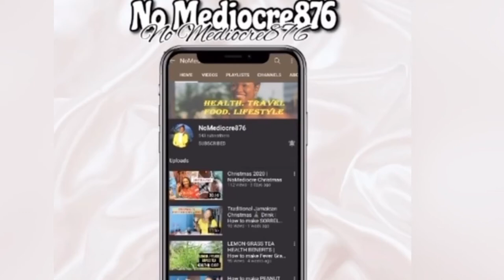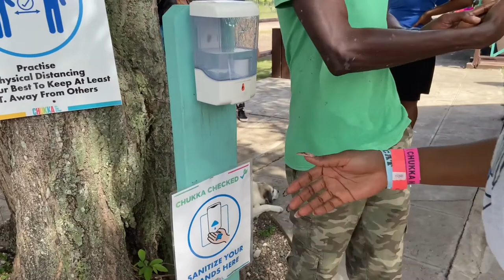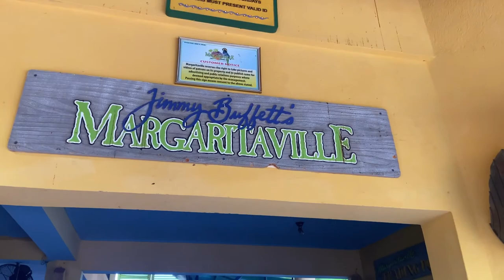CHUKKA ADVENTURES (Llandovery)| ATV | Horseback ride & swim | Catamaran cruise | NoMediocre Travel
Are you a thrill seeker or an Adventure lover like myself !? Well if the answer is yes then Chukka Adventure tours will cater to your desires !

This weekend my friend and I visited Chukka Adventures , Llandovery ( Ocho Rios) and we had an epic time .

We rode the ATV , did Horseback riding and swim (NB. This was on my bucket list 😎 ) and did the Catamaran cruise 🚢.

This experience was amaaaaaaazing and the Chukka staff, gosh , were exceptional!

‘ I Vow to Never be Mediocre’ You should also Never be Mediocre’

I AM NOW ADDICTED TO TEMU ! : "HUGE TEMU HAUL + TRY ON | BEST ONLINE STORE TO SHOP ?"